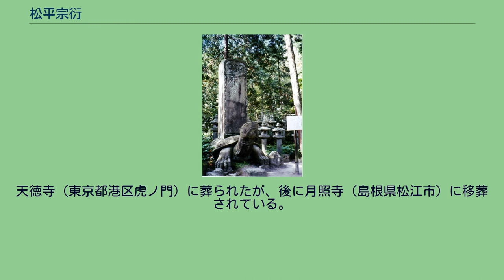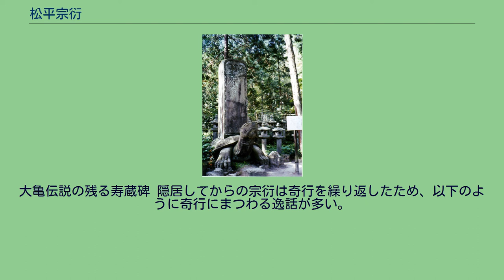松平宗衍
松平 宗衍（まつだいら むねのぶ）は、江戸時代中期の大名。
出雲国松江藩6代藩主。
官位は従四位下・出羽守、侍従、左近衛権少将。
直政系越前松平家宗家6代。
享保14年（1729年）5月28日、5代藩主・松平宣維の長男として誕生。
幼名は幸千代。
なお、生まれた日を18日とする説もある。
享保16年（1731年）10月13日、父・宣維の死により家督を継いだ。
また、幸千代が幼かったこともあり、幕府は福井、明石、前橋といった越前松平家一族に後見を命じ、藩政は家老による合議制が取られることになった。
享保の大飢饉（1731年末より1732年）やその後も災害、享保大一揆が発生し、藩財政は窮迫することになる。
寛保2年（1742年）12月11日に幸千代は元服し、8代将軍・徳川吉宗から偏諱を授かって宗衍と名乗り、従四位下に叙位され、侍従に任官、のち出羽守を兼任した。
成長した宗衍は延享4年（1747年）に家老による合議制を廃止し、「御直捌」（おじきさばき）と呼ばれる藩主親政を行うこととした。
中老小田切尚足（小田切備中）を補佐役に登用し、御趣向の改革（ごしゅこうのかいかく、延享の改革）と呼ばれる積極的な財政振興策を執った。
改革は一部成功するものの、相次ぐ天災、藩内で改革に対する反対派が力を盛り返したため、宝暦2年（1752年）に改革は停止されて尚足は失脚した。
宝暦5年（1755年）11月26日に、宗衍は左近衛権少将に転任している（出羽守は元のまま）。
宝暦10年（1760年）、幕命により比叡山延暦寺山門の修築の普請手伝いを命じられる。
重臣たちはこの普請手伝いの失敗で藩領半減も覚悟していたが、小田切尚足や朝日茂保を仕置役に任命することで滞りなく成就している。
もっとも、普請手伝いは乗り切ったものの、藩財政が窮乏を究めていたのも事実であり、周囲からは「雲州様（松江藩の藩主）滅亡」とまで噂されたと言う。
明和4年（1767年）11月27日、財政窮乏の責任を取り、次男の治郷に家督を譲って隠居した。
この時、治郷の後見役に当時還暦も過ぎていた朝日茂保を指名し、仕置役への復帰を命じている。
同日、出羽守から主計頭に転任した。
安永6年（1777年）11月28日、入道して南海を号す。
天明2年（1782年）10月4日に死去した。
享年54。
天徳寺（東京都港区虎ノ門）に葬られたが、後に月照寺（島根県松江市）に移葬されている。
「趣向」とは、財政再建の企画や新規政策の意であり、宗衍は小田切尚足を始めとして「趣向」を持った中級、下級藩士を数多く登用した。
改革の内容は、小田切尚足が宝暦3年（1753年）に記した『報国』に詳しく書かれており、40箇条の政策が記されている。
以下に代表的な策を挙げる。
改革の頓挫は、資金不足、債務超過の状態になったためと考えられている。
泉府方は発足3年目で元利償還への不安から資金回転が行き詰まっている。
大亀伝説の残る寿蔵碑 隠居してからの宗衍は奇行を繰り返したため、以下のように奇行にまつわる逸話が多い。